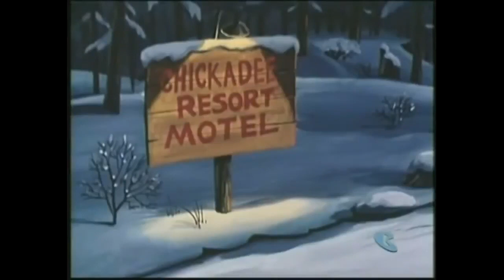The Thing - Bigfoot Meets The Thing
Benjy and his friends confront a real Bigfoot while on a ski trip at North Woods Ski Lodge.